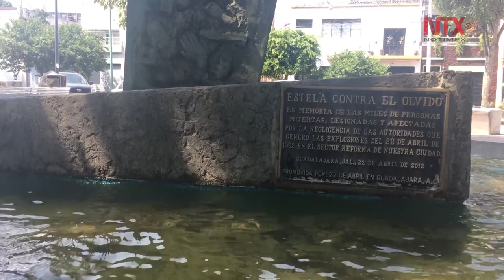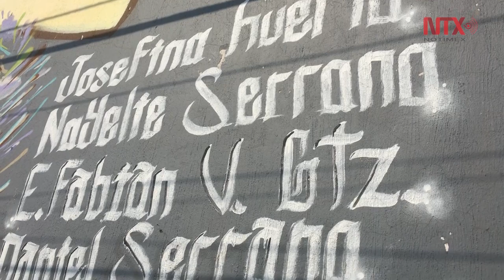Cicatrices fortalecen camino de sobreviviente de explosiones en Guadalajara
a 25 años de la tragedia. del 22 de abril de 1992 en Guadalajara, Guillermo Gómez, resaltó que las gamas de querer vivir hacen que una persona se levante de una desgracia